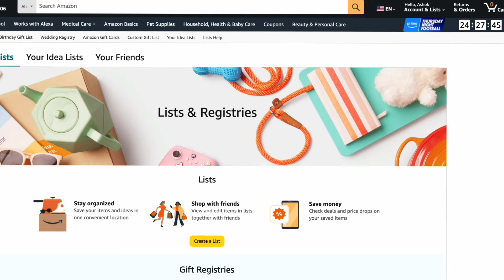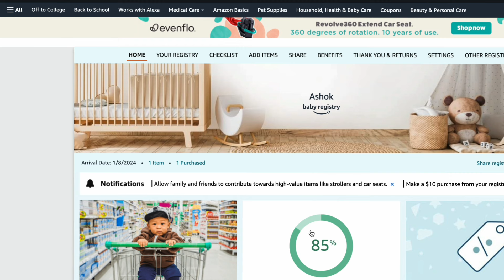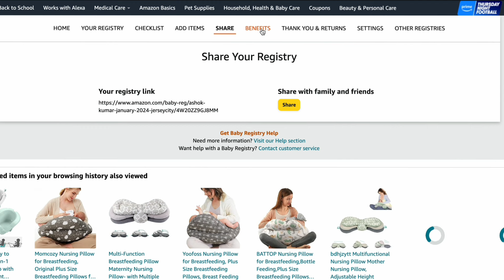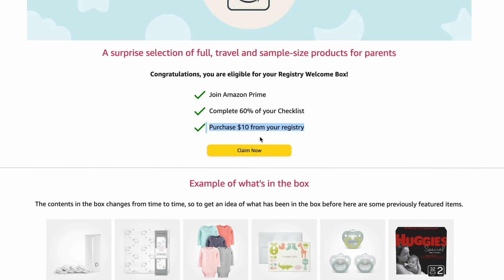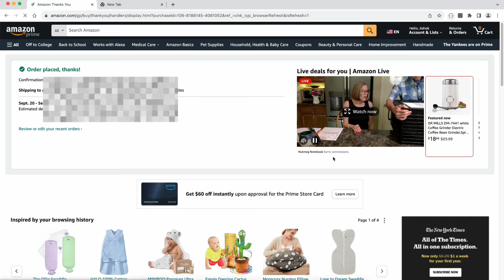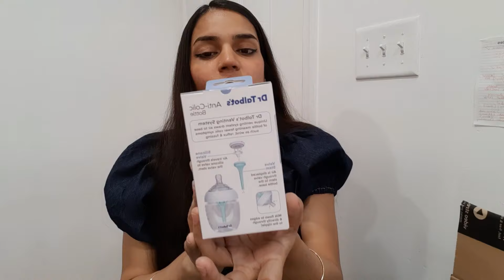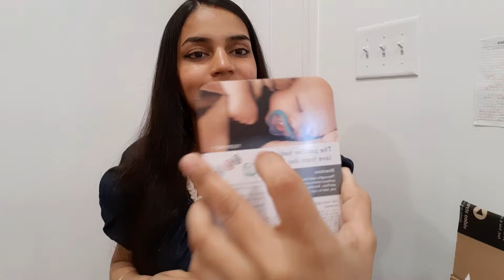Amazon baby registry| Free Baby products Unboxing & How to apply for it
Hi there!

Today, I'm thrilled to unveil the contents of the Amazon Baby Registry Welcome Box and guide you through the process of getting your hands on this fantastic freebie! 🎉 Join me as I unbox a selection of goodies tailored for new parents and their little ones. From top brands to essential products, this box is a must-have for any expecting parent.

I'll also walk you through the step-by-step process of setting up your Amazon Baby Registry and redeeming this exclusive offer.

Whether you're preparing for parenthood or searching for the perfect gift, this video is packed with valuable insights and surprises.
Don't miss out – let's dive in together!